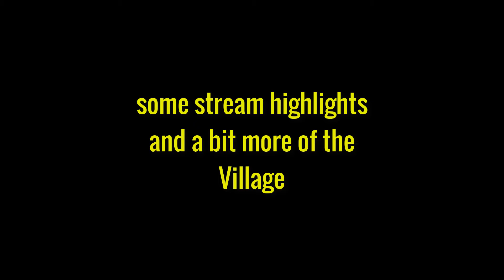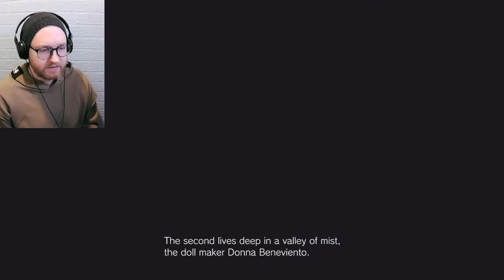RE Village stream highlights and more of the Village (part 3)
I played about another hour of REVillage but it was mostly picking up ammo and murdering helpless animals for food so I thought I'd mashup some stream highlights and some of the actual important story elements from the recording together.

Dual Monitor Stand
PC Gamepad
Mic Stand
External harddrive